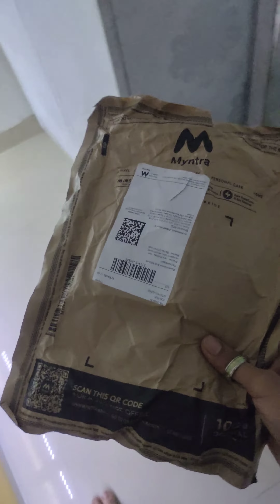Mynta Big Billion Day sale T-shirt unboxing